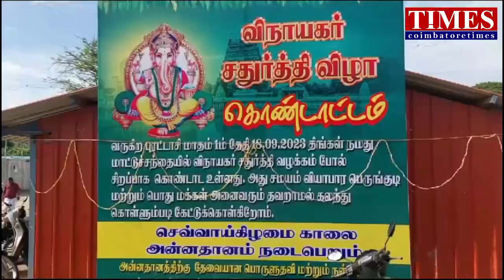விநாயகர் சீர்|முஸ்லிம் மத நல்லிணக்கம்|இந்துக்கள் நட்புறவு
வினாயகர் சதுர்த்தி விழாவில் சீர் வரிசை கொண்டு வந்து மத நல்லிணக்கத்திற்க்கு எடுத்துக் காட்டாக பிரகாசித்த இஸ்லாமியர்கள்.